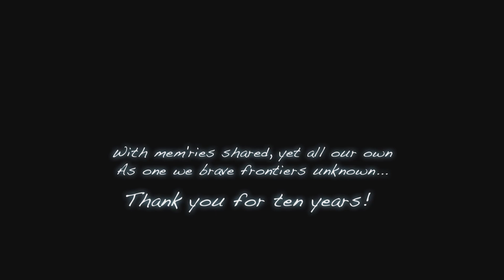FINAL FANTASY XIV Online The Rising 2023